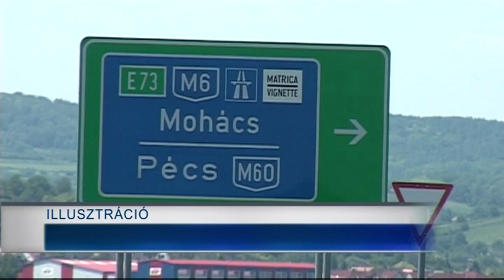Kamion rakterében bújtak el - illegális bevándorlókat fogtaka Tolna megyei rendőrök 20190722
Illegális migránsokat fogtak a rendőrök az M6-os autópályán Dunaföldvár környékén. A magukat afgán és pakisztáni állampolgárnak valló férfiak jogellenesen jutottak be Magyarország területére egy kamion rakterében. A rendőrség adatai szerint az elmúlt időszakban nem nagyon fordult elő ilyen eset, nem úgy mint 2017-ben, amikor 45 migránst fogtak el a rendőrök, és két férfival szemben indítottak eljárást embercsempészet miatt.